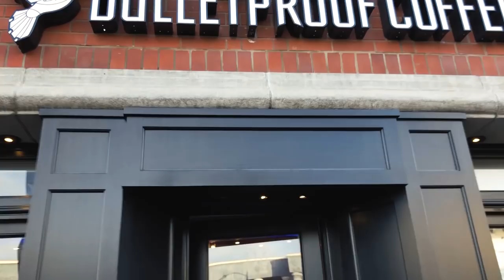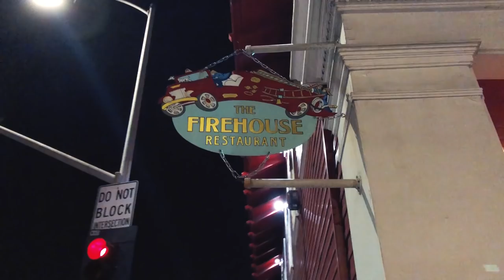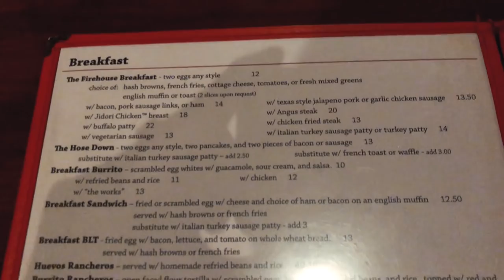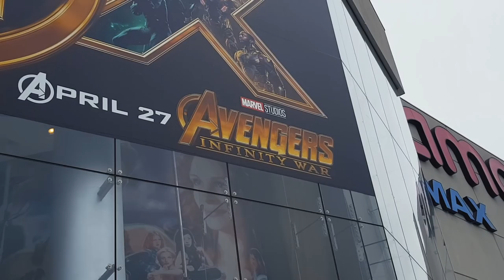LOS ANDŽELO GRAŽIOS MERGINOS. PRABANGŪS NAMAI PO 5 000 000 $ PRIE VANDENYNO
Nuotykiai Amerikoje tęsiasi ir mes su Povilu Petrausku atvykstam į Los Andželą, Santa Monica. Atsisėdę ant dviračių mes nuvarėme iki prestižinio rajono kur gyvena futbolininkai ir kurių namai kainuoja milijonus milijonus dolerių.
PRENUMERUOKITE kanalą ir nepraleisite naujo video.